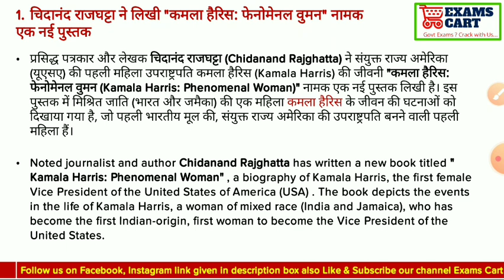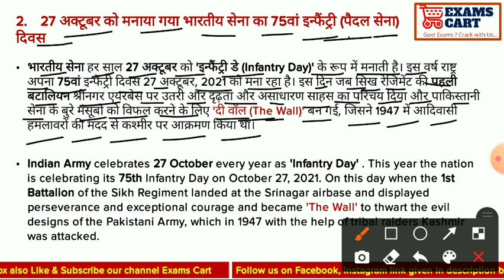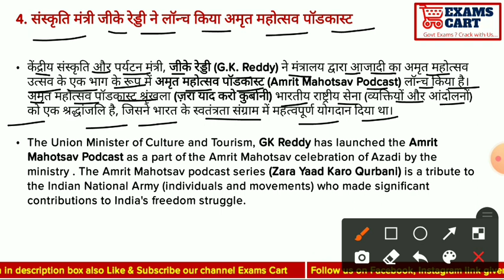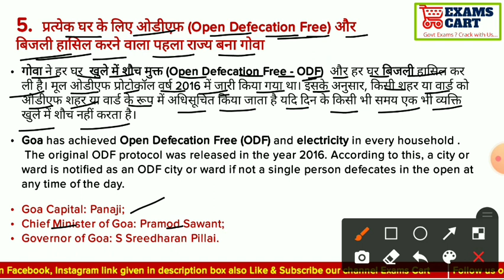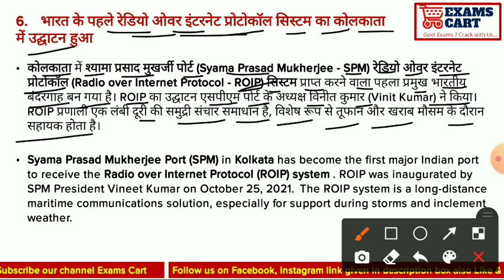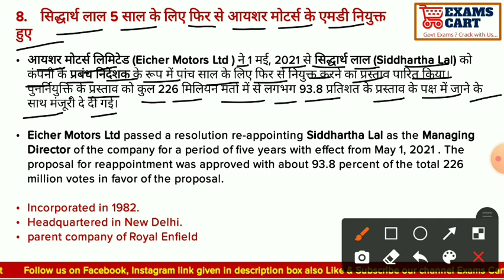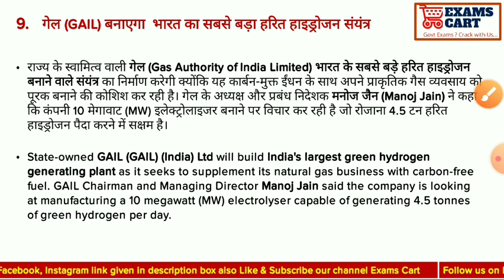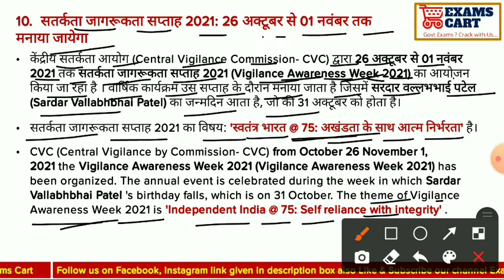Daily Hindi Current Affairs of 28 October 2021. (हिंदी करेंट अफेयर्स) by Exams Cart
ExamsCart.com